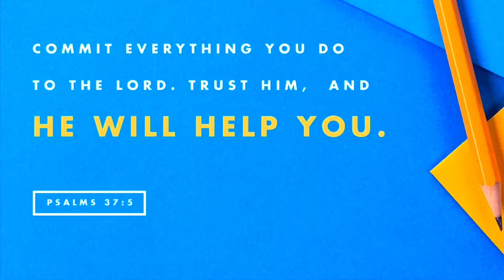How To Apply False Eyelashes For Beginners!!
Hello Beauties,